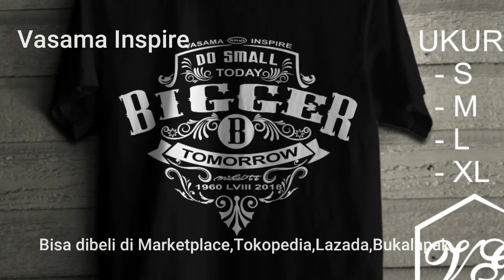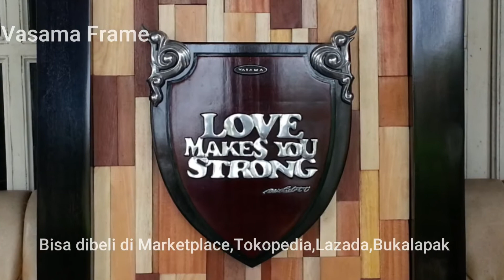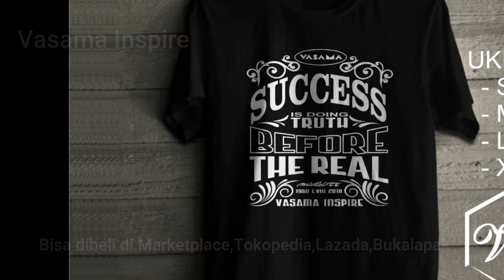Vasama Aquascape - Iwagumi Style of Aquascape #43